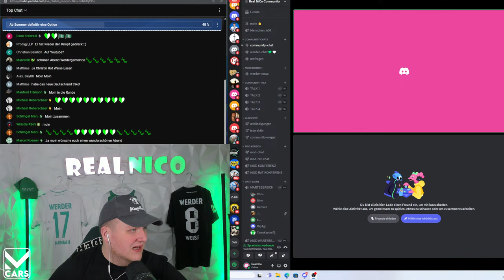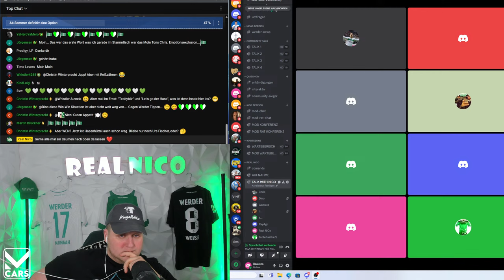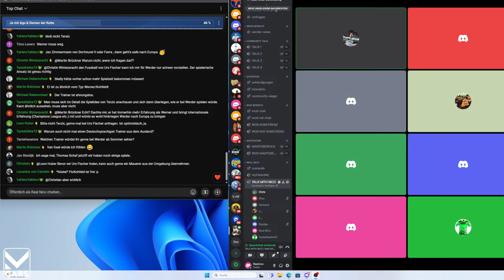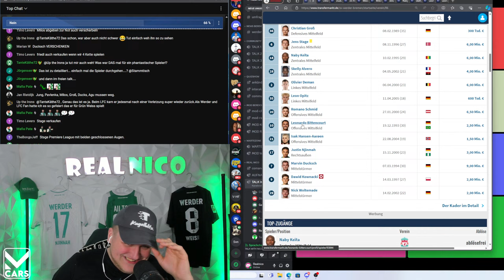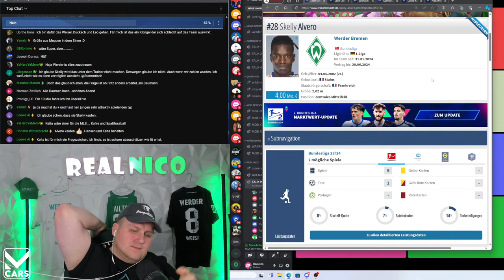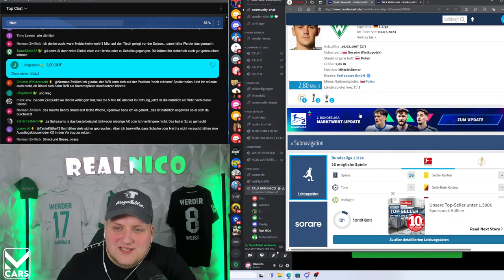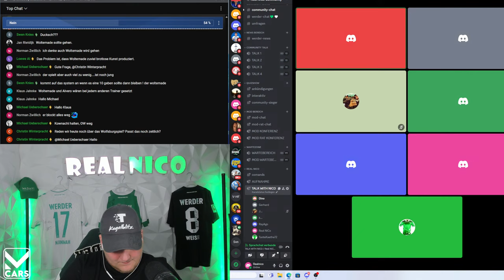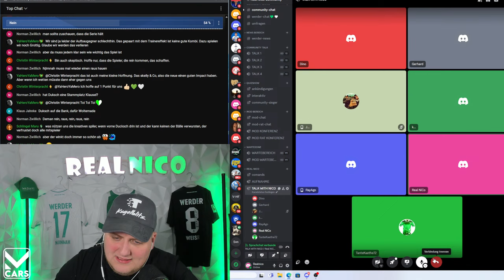🔴Werder Stammtisch /Streichliste!? / Testspiel Pleite / Wolfsburg Spiel